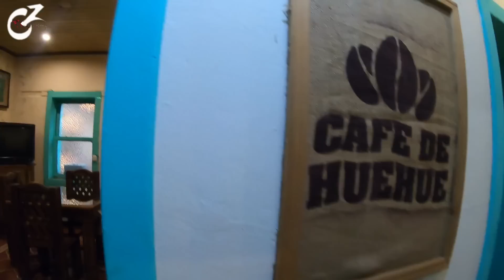Historia del café de HUEHUETENANGO en GUATEMALA 🇬🇹 | Celinaz 🇸🇻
Wow qué bello poder tener la gran OPORTUNIDAD de conocer la historia de El CAFÉ
de HUEHUETENANGO me encantó. Mi bella Guate 🤍